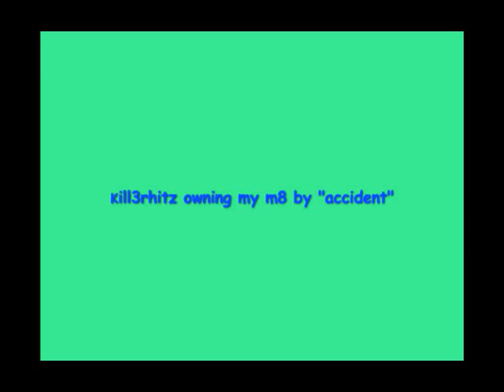kill3rhitz vs al da playa epic fail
rofl title says all